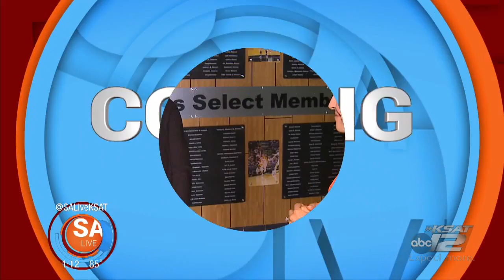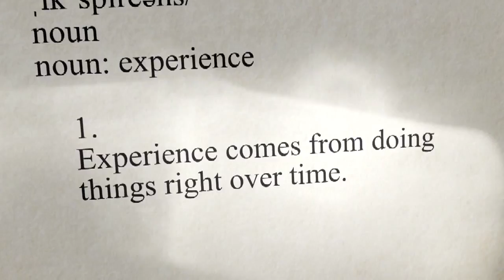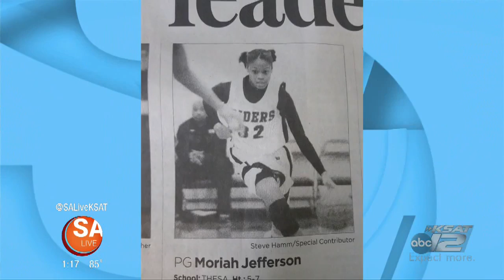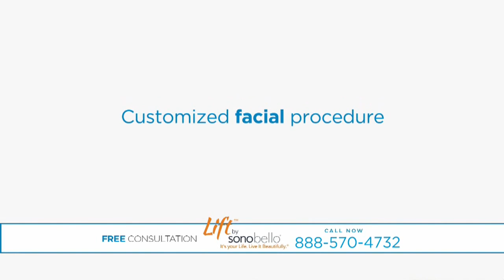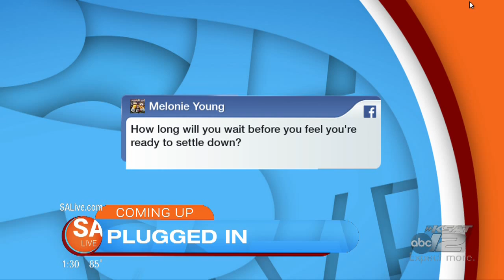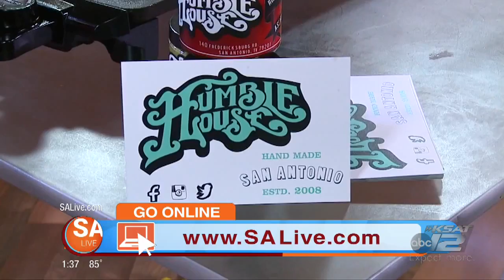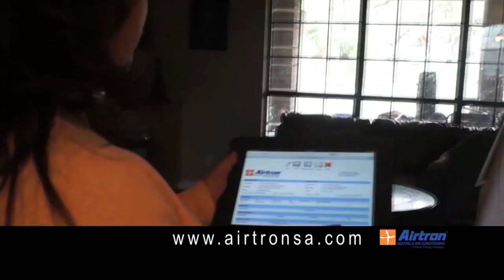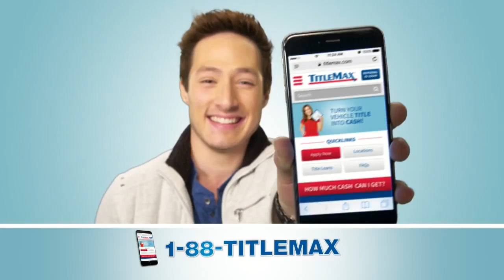SA Live - 5/10/16